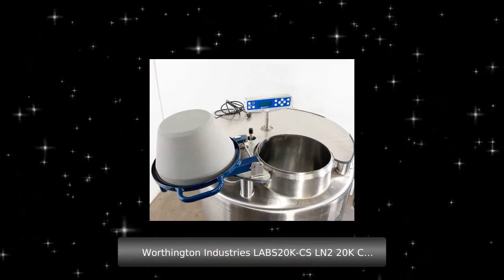Worthington Industries LABS20K-CS LN2 20K Cryogenic Freezer w/ CS200 Controller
🔬 Keep your samples safe and secure with the Worthington Industries LABS20K-CS LN2 20K Cryogenic Freezer w/ CS200 Controller! 💰 cryogenics freezer samplestorage labequipment precision WorthingtonIndustries LN2 CS200 advancedtechnology research 🔬